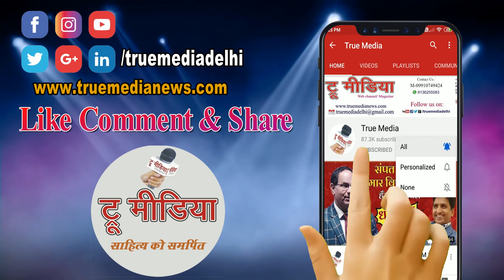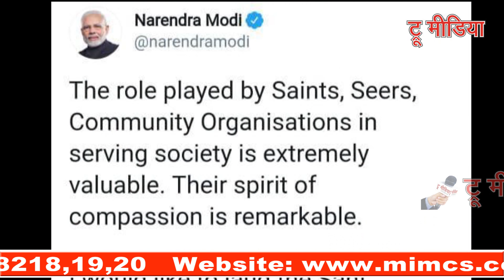कोरोना के संकट में हमारा कर्तव्य, कोई भी व्यक्ति भूखा न रहे- सतगुरु सुदीक्षा जी महाराज | True Media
written consent.